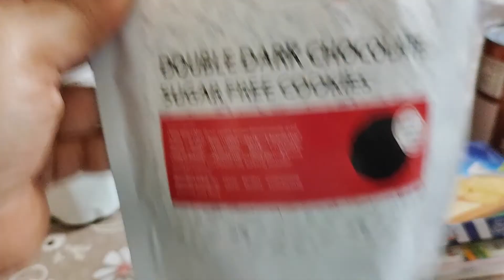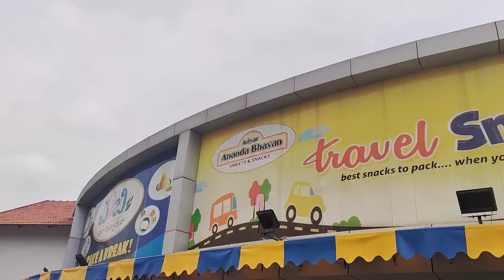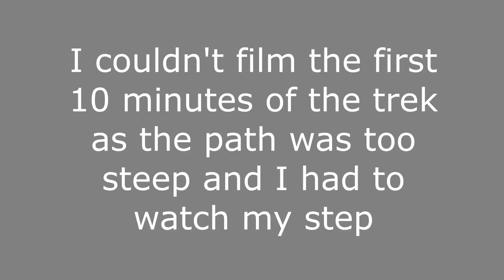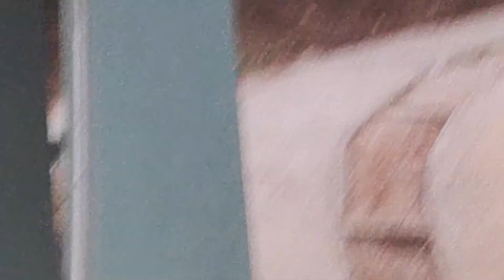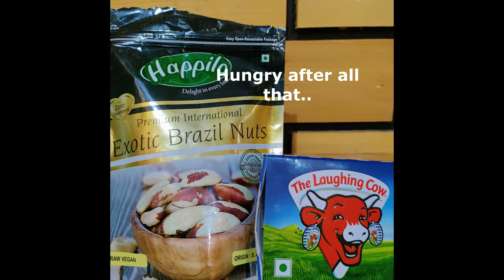How To Follow Low Carb Eating on Vacation & Sakleshpura Travelogue. Biodiversity places (vlog 36)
In this video I give tips on how you can stay the course with your low carb lifestyle even while on vacation. I have also shared glimpses of our 3 day holiday in Sakleshpura.